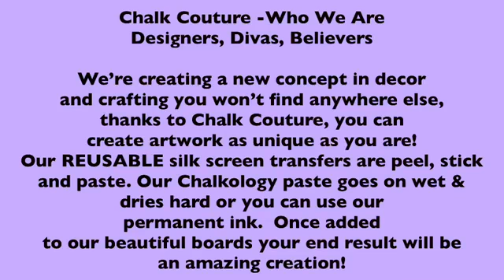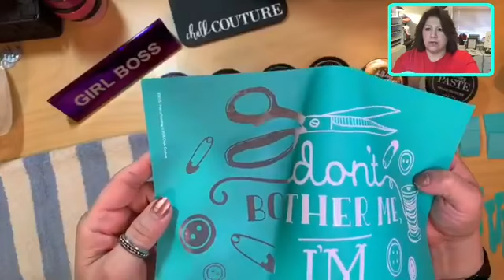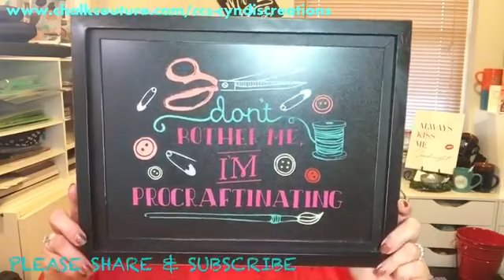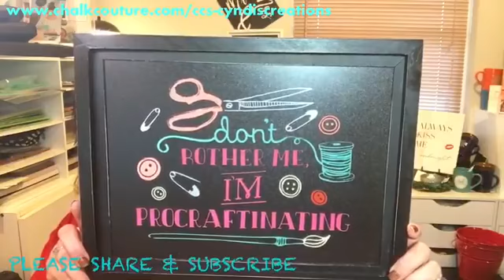Chalk Couture - Don't Bother Me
This is such a cute transfer I couldn't wait to use it! And I love all the colors I used and it came out great!! Let me know what you think?  You can find all these items at my online store, or message me if you have any questions.